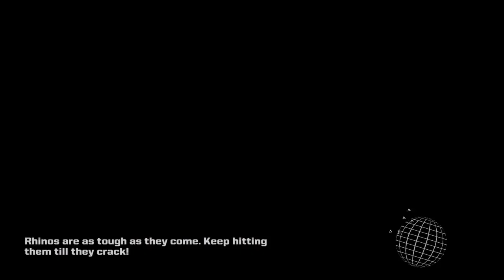GALAK-Z - THE LANTHANOID QUANDARY 1-3